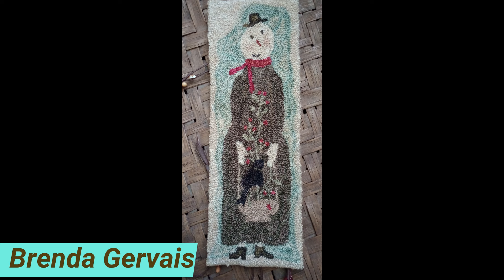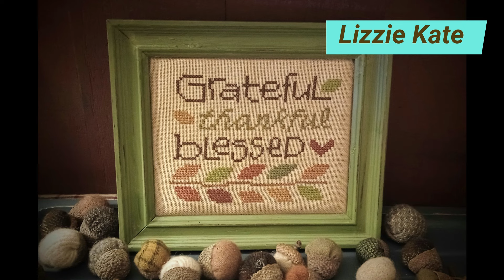flosstube Extra~ Privies & Prims Needleworks 2023 Creations Slideshow / Cross Stitch / Punch Needle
Wow, I was busy in 2023!  Lots of creations to show you.  Cross stitch, punch needle, primitive dolls, and more!  I have listed the pattern designers on each photo.  The ones without a designer listed, were made without a pattern.  Happy New Year!

*Most of the punch needle creations, were done for a shop, so I don't have photos of them completely finished for display.  It is also why you'll see some "not so prim" creations in this video.